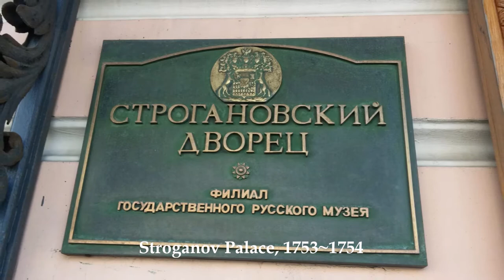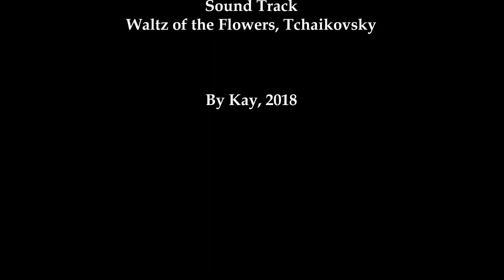Saint Petersburg #5, 상트 페테르부르그 러시아 여행 [2017]